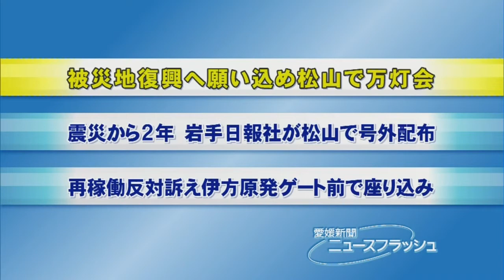被災地復興へ願い込め松山で万灯会・愛媛新聞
東日本大震災の復興への願いと哀悼の思いを、ともしびに込め―。愛媛県松山市堀之内の城山公園で１０日、１０００本のろうそくに灯をともす「まつやま万灯会」があり、約１００人がほのかに揺れる炎を前に祈りをささげた。